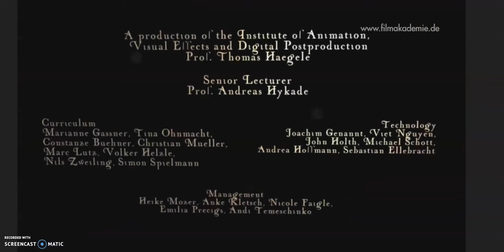Animated film Analysis- Wallflower Tango (2011)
Menganalisa ekspresi muka dalam 2 scene.